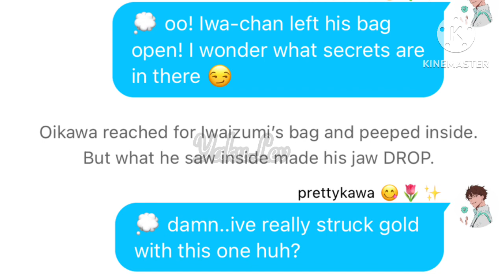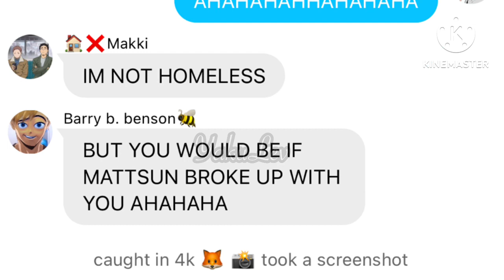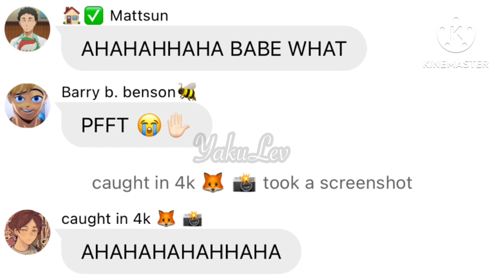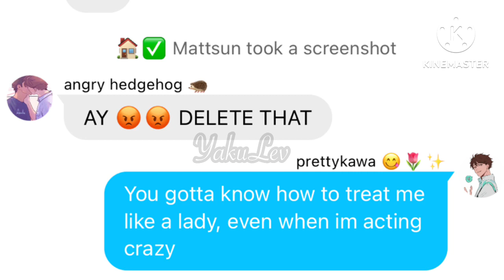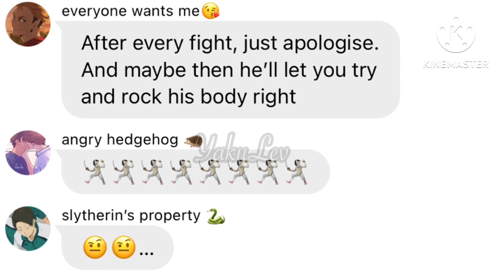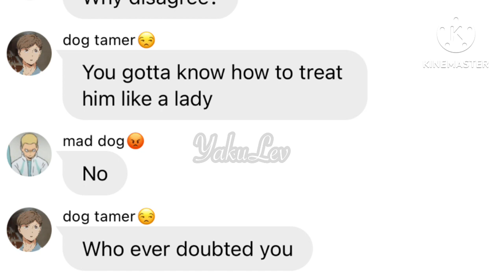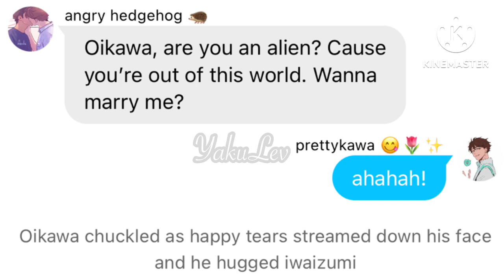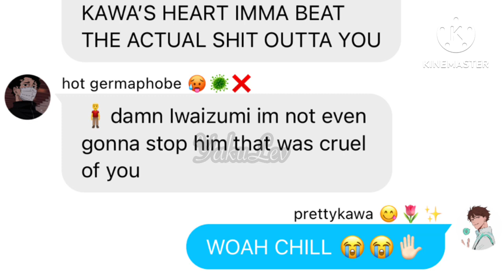Haikyuu lyric prank || Iwaoi (proposal) || 800 sub special || Dear Future Husband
IK IM LIKE 65 SUBS LATE BUT IM BUSY AND IM SO SORRY I TRIED TO DO THIS AS FAST AS POSSIBLE